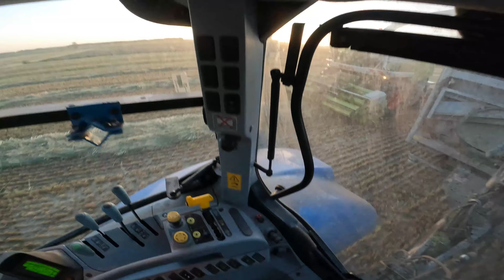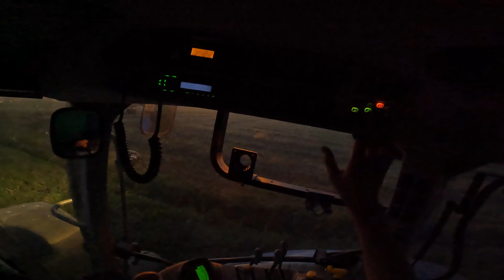Sianokosy 2024 VLOG#26 Ostry Przepał NH t7.170 w Flieglu ASW271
↓ Rozwiń i przeczytaj opis! ↓↓ Rozwiń i przeczytaj opis! ↓
Oglądać w 4K/FULL HD! :)
Sprzęt:
iPhone 15
GoPro HERO 10
SONY DSC-HX300
DJI Mini 2
Film ma charakter edukacyjny, nie czerpię z niego korzyści materialnych.